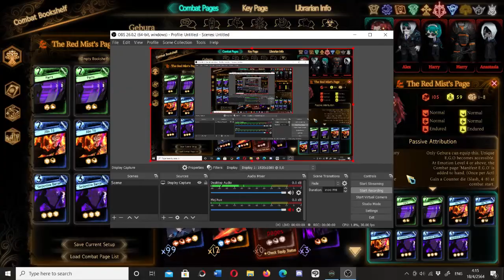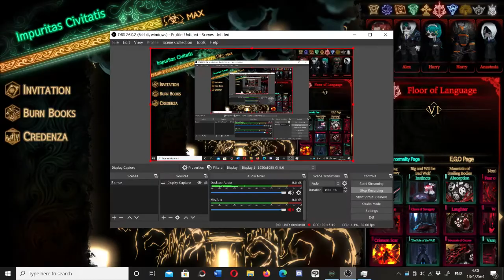Gebura have fun with her counter die [Library of Ruina]